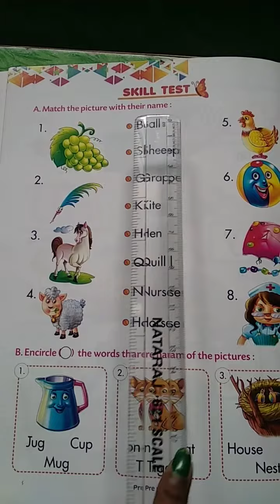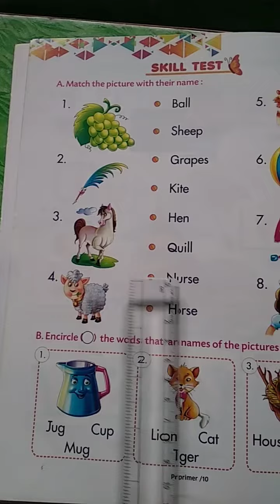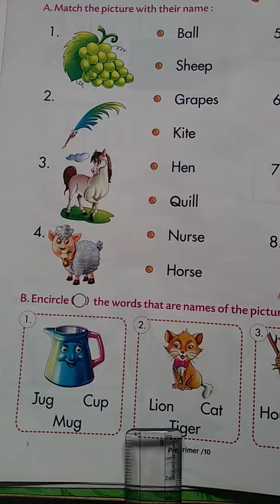LKG, English, 4/6/20